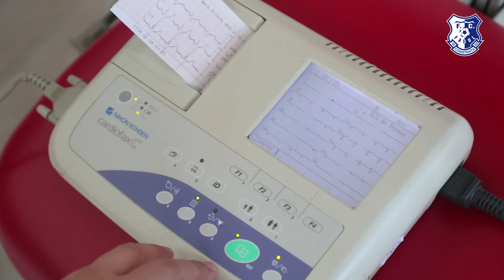⚪️🔵 la vizita medicală! 📷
💉 Vizita medicală, episodul 2